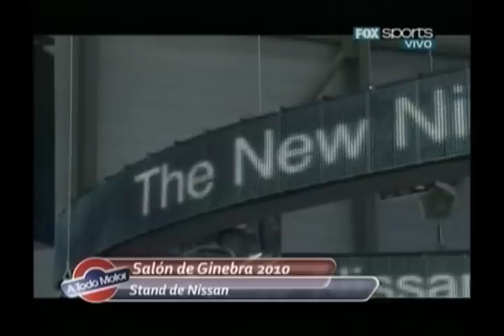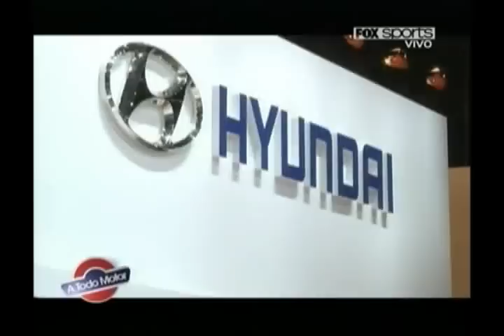Salón de Ginebra 2010 - 3 de 3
Salón de Ginebra 2010 - 3 de 3 - En esta entrega visitamos los stands de Nissan, BMW, Hyundai, Kia